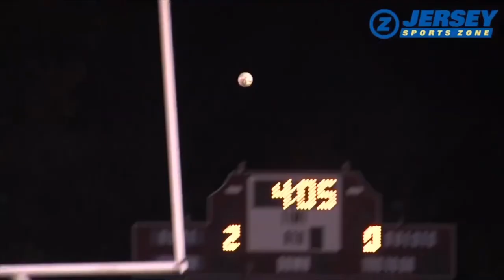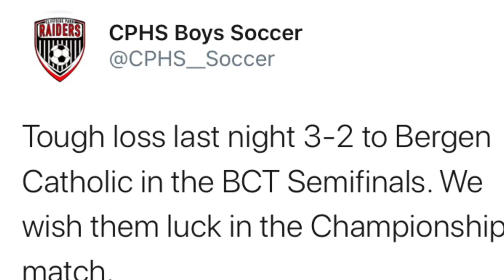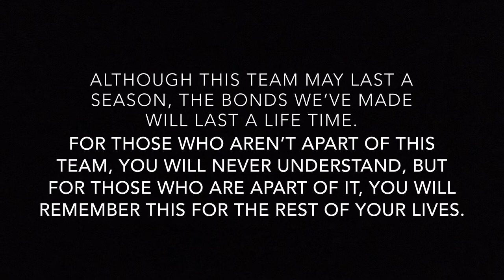2019 Bergen Catholic Soccer: End of Year Video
Brothers for life.